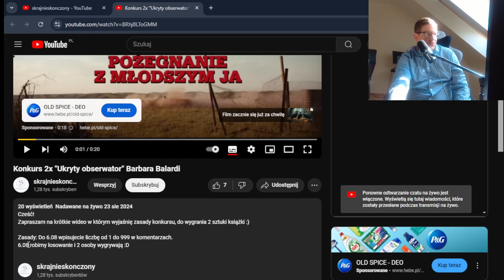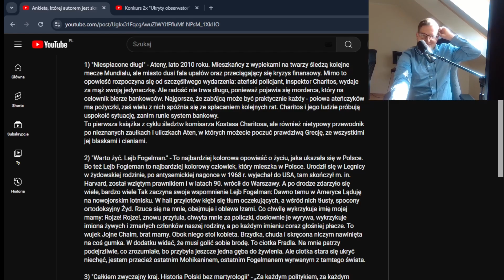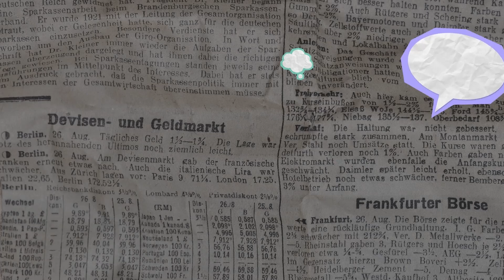SSF26 "Midraj" Szymon Hełmecki - recenzja książki | skrajnieskonczony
”Drugi tom "Trylogii fajterskiej" uczy, że w czarno-białym świecie kolorem dominującym jest tak naprawdę szary.
W "Midraju" ścierają się ze sobą dwie wizje rzeczywistości - taka, w której cel uświęca środki i taka, w której to środki uświęcają cel.
Sajmonella nie cofnie się przed niczym, aby uwolnić się od półmrocznego jarzma, które sam na siebie nałożył - nawet, jeśli łamiąc owe jarzmo, złamie własny kark. Lub cudzy. Cel wydaje się słuszny, ale czy wystarczająco, aby usprawiedliwić środki? A może poluje sam na siebie, tylko jeszcze o tym nie wie?
Grafitowy Dziedzic ma tym razem przewagę liczebną w postaci nieszablonowej Grupy Melingera. Szóstka to już tłum, ale szop się nie liczy, więc finalnie to drużyna na piątkę - z małym, czworonożnym plusem. Wspólnie zrobią wszystko, aby dopaść Kapłona i pokazać światu, kto tu już nie rządzi. Tylko czy cena gotowości do poświęcenia siebie i innych wystarczy, aby ostatecznie było warto?"